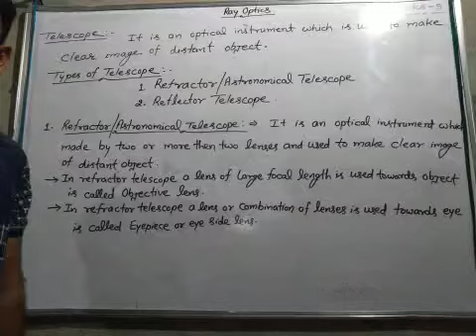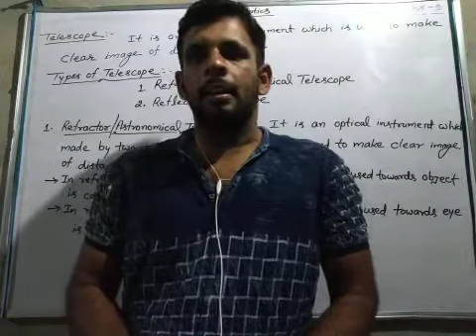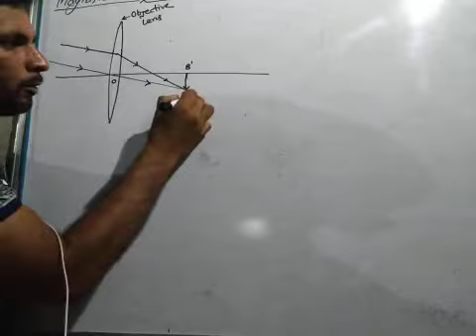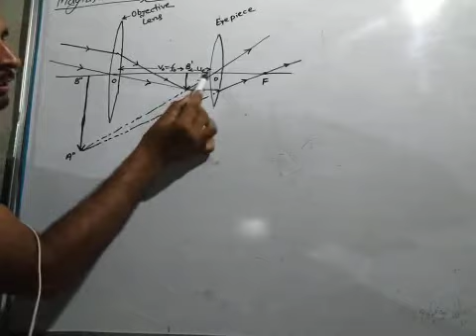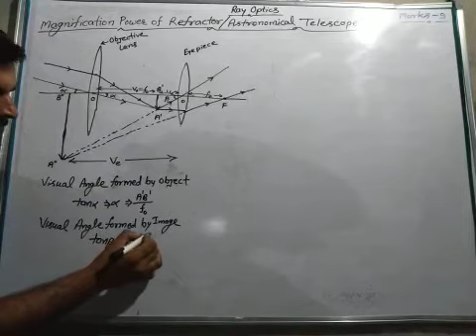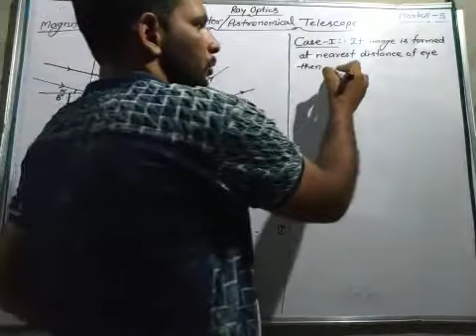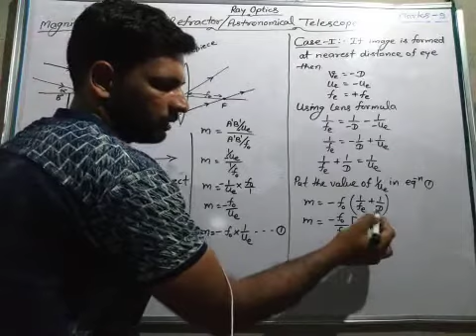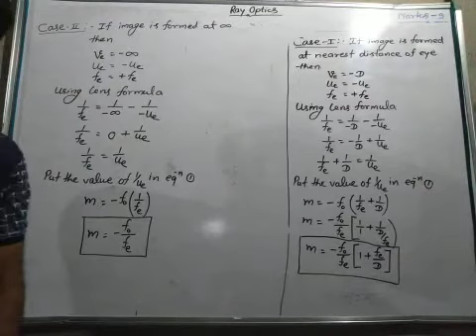Refractor/astronomical telescope, magnification Power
Ray optics L-22(eng.med.) by Dhayal Sir